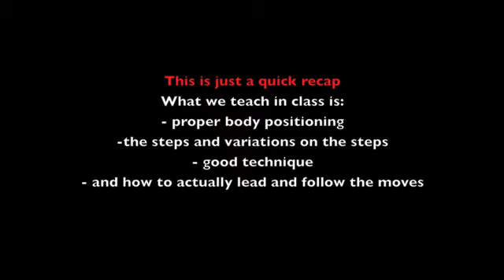St Heliers block 3 (3/6) 18/06/13 L1 beginner lindy hop with scoots/ L2 flying charlestons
Quick recap of level 1  lindy hop classes taught by John Butler and Natasya Yusoff , and level 2 taught by Richard Garlic and Natasya Yusoff at Swing Out Central, St Heliers Church and Community Center: 100 St Heliers Bay Road, St Heliers every Tuesday night at 6.30pm and 8pm in Auckland, New Zealand